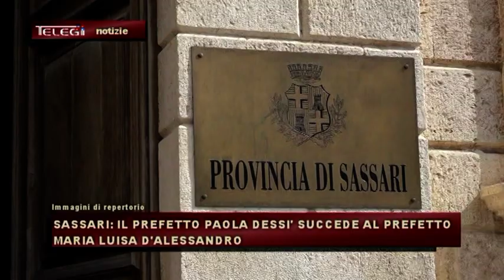SASSARI: IL PREFETTO PAOLA DESSI' SUCCEDE A MARIA LUISA D'ALESSANDRO